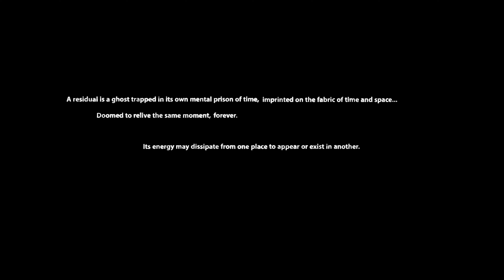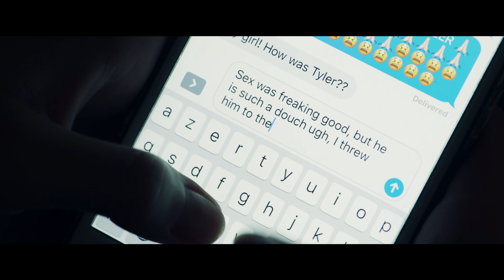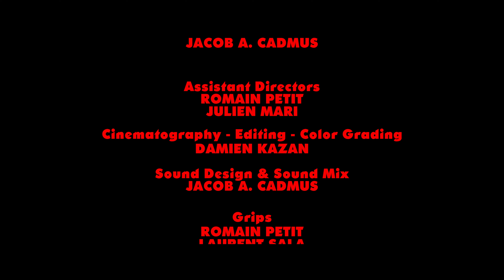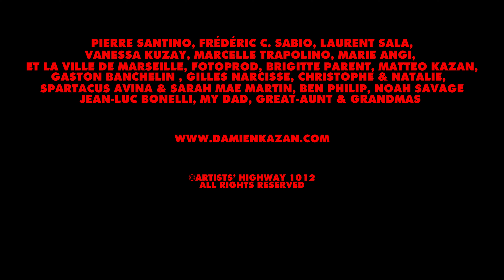Residual - Horror short film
"Residual is a low budget horror short-film taking place on Halloween night."

Written & Directed by Damien Kazan
Starring : Sam Cavalier, Sylvain Robic, Romain Petit